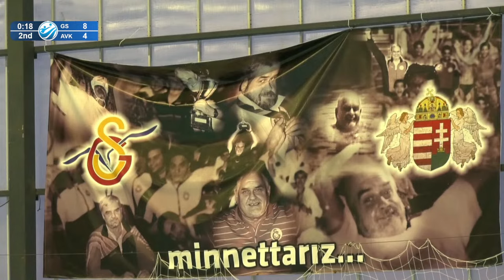Galatasaray SK vs AVK Triglav | LEN Challenger Cup Men 23/24 Final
LEN Challenger Cup Men
Season 2023/2024
Final

Match: Galatasaray SK vs AVK Triglav
Date: 6 April 2024
Location: Istanbul (TUR)